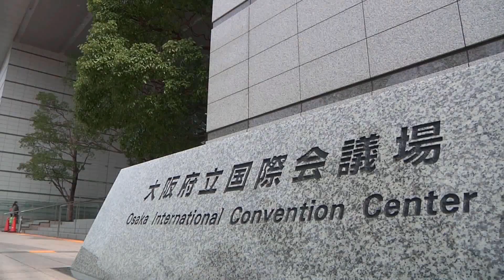♡田村ゆかり♡ 2014年3月2日 グランキューブ大阪 メインホール {2014.08.20 Release BD [＊Fruits Fruits♡Cherry＊ TOUR DOCUMENT] より}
ゆかりん(田村ゆかり)・ゆかたん(神楽坂ゆか)が好きすぎる王国民がゆかりん・ゆかたんを見て幸せになるチャンネルです。ゆかりん・ゆかたんを知らなかった人も好きになってくれたら嬉しいです。
シアターモード・全画面でのご視聴をおすすめします。